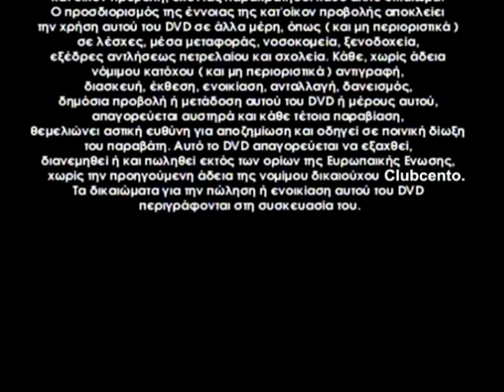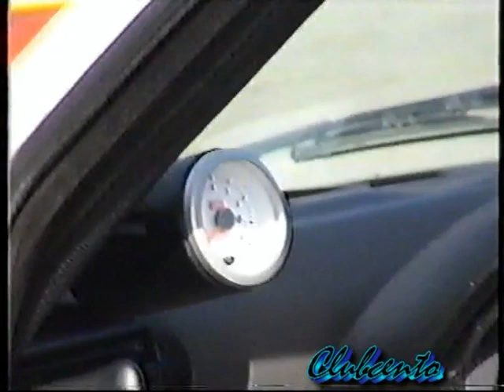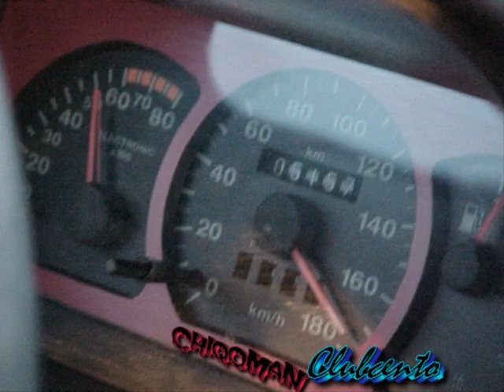CLUBCENTO.gr - 2005 - A' DVD για την έκθεση βελτίωσης AUTO EXELIXIS '05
"GHOST LOVE SCORE"
STIM CS - KODA_CS - Warner Chappell - SUISA CS - TONO_CS - TEOSTO_CS - PRS CS - AKM

"BEAUTY OF THE BEAST"
TONO_CS - AKM - KODA_CS - STIM CS - SUISA CS - UMPG Publishing - SACEM - TEOSTO_CS - PRS CS

"SAW IS THE LAW"
TEOSTO_CS - TONO_CS - KODA_CS - UMPG Publishing

"Nightwish-Ghost Love Score" (UMG)
"Nightwish-Beauty Of The Beast (Album Version)" (UMG)
"Sodom-The Saw is the Law" (SPV)
Koch Entertainment

Τα πνευματικά δικαιώματα του τραγουδιού ανήκουν
στον παραπάνω κάτοχο